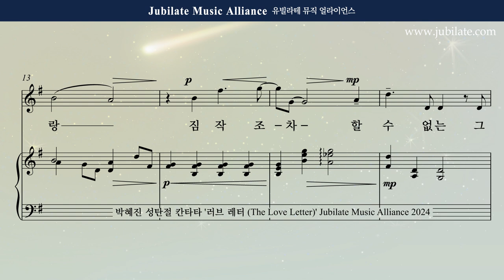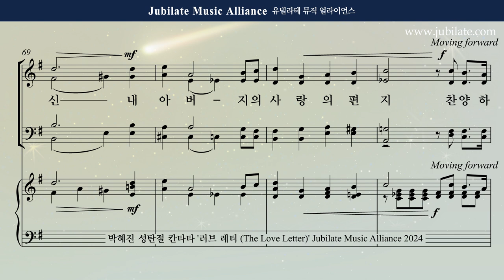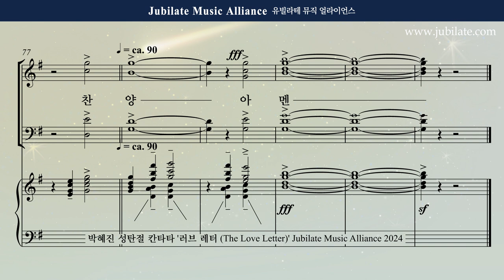[성탄절 칸타타] 박혜진 - 러브레터 (The Love Letter) 6. 그 사랑 Tenor